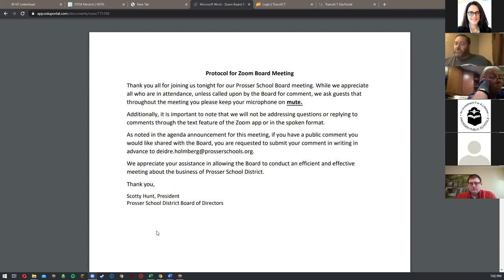11\18\2020 Prosser School Board Meeting